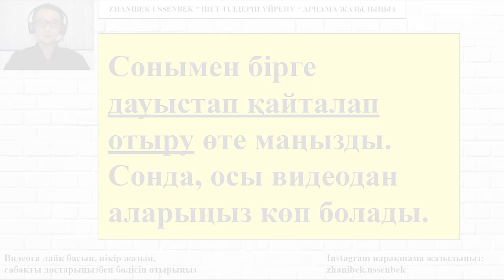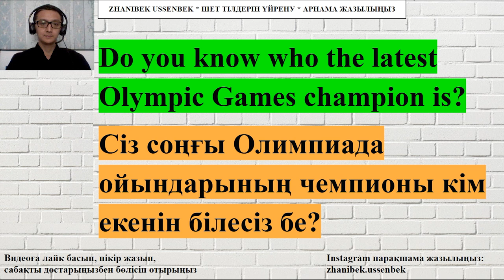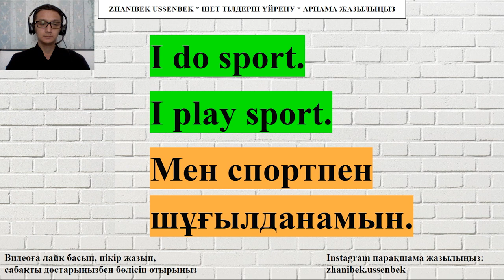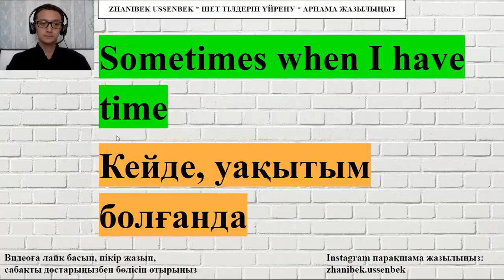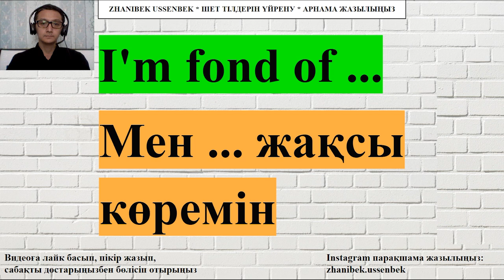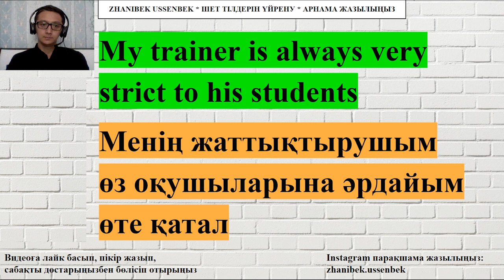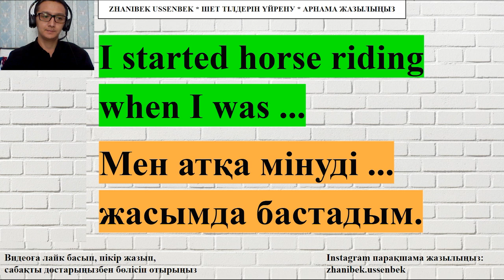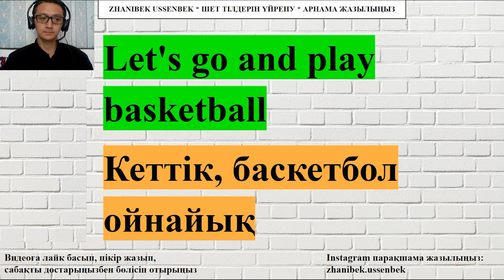Ағылшын тілін үйрену. Хобби. Спорт | Ағылшын тілі | Ағылшынша үйрену | Агылшын тилин уйрену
Ағылшын тілін үйрену . Агылшын тилин уйрену . Ағылшынша үйрену .
Агылшынша уйрену . Ағылшынша кино . Ағылшын тілі . Ағылшын тілін тез үйрену . Ағылшынша әндер , ағылшынша музыка , ағылшын тілін үйрену балаларға . Ағылшын тілін тез үйрену . Агылшын тилин уйрену балаларга

Ағылшын тілін үйрену үшін арнама қош келдіңіздер! Арнама жазылып, қоңырау белгішесін басып қоюды ұмытпаңыздар.

Мен, Жәнібек ҮСЕНБЕК – түркітанушы, аудармашы, гуманитарлық ғылымдар магистрі (Л.Н. Гумилев атындағы ЕҰУ), қазақша мазмұн жасаушысымын. TİKA, TÖMER, YUNUS EMRE ENSTİTÜSÜ түрік тілі курсының түлегімін. Қазақша-түрікше тілашар авторымын.
Мақсатым - YouTube KZ-ты дамыту һәм қазақ тілді қауымға сапалы мазмұн жасау.

ағылшын тілін үйрену
агылшын тилин уйрену
ағылшынша үйрену
агылшынша уйрену
ағылшынша кино
ағылшынша кинолар
ағылшын тілі
ағылшынша әндер
агылшынша кино
ағылшын тілін үйрену сабақтары
орыс тілін үйрену
агылшын тилинде кино
ағылшын тілін тез үйрену
ағылшын
орыс тилин уйрену
орыс тілін үйрену 1 сабақ
сөздік ағылшын қазақша
түрік тілін үйрену
1 сынып ағылшын тілі
казакша алфавит балаларга
орыс тілін үйрену сабақтары қазақша
əріптерді үйрену
агылшын алфавит
агылшын тилин уйрену 2 сынып
агылшын тилин уйрену тустер
агылшынша алфавит
агылшынша санап уйрену
ағлшын тілі
ағылшын тілі 1 сынып
ағылшын тілін үйрену 1 сынып
ағылшын тілін үйрену 2 сынып
ағылшын әріптерінің оқылуы
ағылшынша əріптер үйрену
ағылшынша кино субтитры
ағылшынша сөйлеп үйрену
ағылшынша әріптер
жапон тілін үйрену
казакша агылшын тилин уйрену
онлайн сабақ 3 сынып
онлайн сабақ ағылшын тілінен
орыс тилин калай тез уйренуге болады
орыс тілі 2 сынып
орыс тілі сөздік
тегин интернет
турик тилин уйрену
түрік тілі
қазақша аударылған кинолар
әліпби сабақ жоспары 1 сынып
әліппені оқып үйрену видео
әріптер үйрену
ағлшын әуендері
ағылшын орыс тілі
ағылшын тілін фильм арқылы үйрену
ағылшынша сөздік